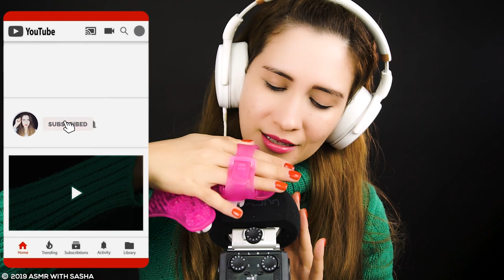Masaje relajante para dormir en 15 minutos | ASMR Español | Asmr with Sasha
Hola mis amores, espero te guste este vídeo de asmr en español, hoy te he traído un masaje relajante para dormir en 15 minutos o menos. Así que ponte cómodo mientras tu amiga Sasha te consiente y te hace mimos para que duermas muy bien. Besitos